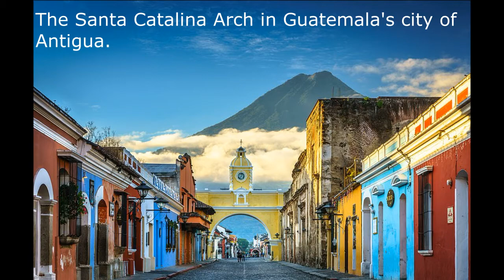Award Winning Photographs